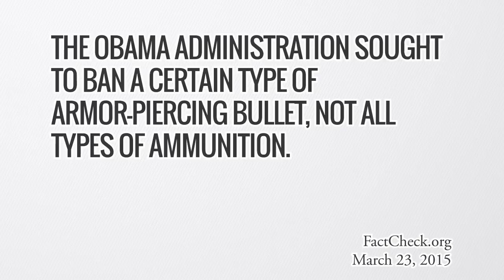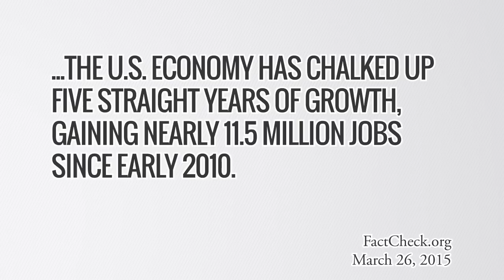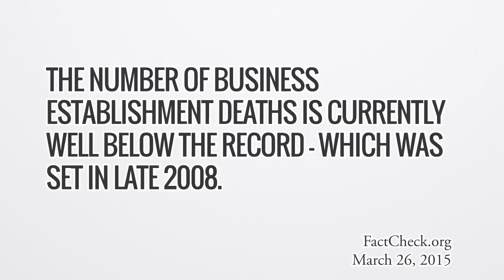Campaign Watch: Ted Cruz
- Sen. Ted Cruz (R., Texas) became the first major Republican candidate to declare himself officially in the 2016 presidential race. FlackCheck.org offers a look at a factcheck of some dubious claims he made during his announcement.